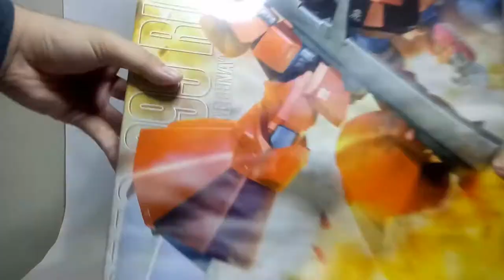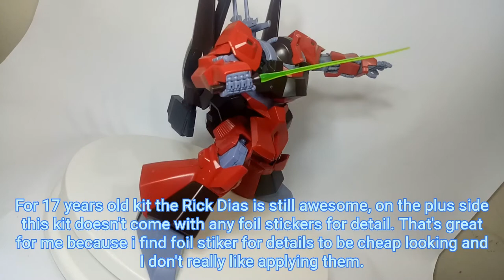MG Rick Dias Review - 機動戦士Ζガンダム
The Rick Dias was AEUG's first original and most powerful mass-production mobile suit, making its first known major use during the mission to infiltrate Gryps and steal the new RX-178 Gundam Mk-II. Three Rick Dias were used to infiltrate the colony, led by AEUG ace pilot Quattro Bajeena in his custom painted red Rick Dias. The mission was successful and proved the value of the Rick Dias.